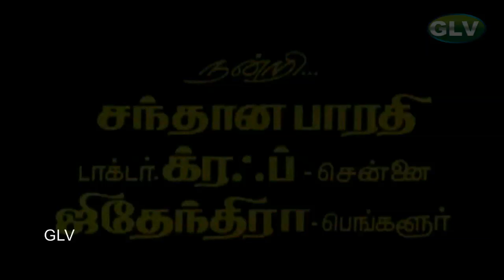கவிஞர் வாலியின் கைவண்ணத்தில் நெஞ்சை தொட்ட பாடல்கள் | Kavingar Vaali Tamil Old Songs HD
# தான் தந்தன கும்மிகொட்டி
#  உன்னப் பார்த்த நேரம்
# சிவராத்திரி தூக்கம் ஏது ஹோ

போன்றுள்ள இனிய  அனைத்தும் பாடல்களும் கேளுங்கள்